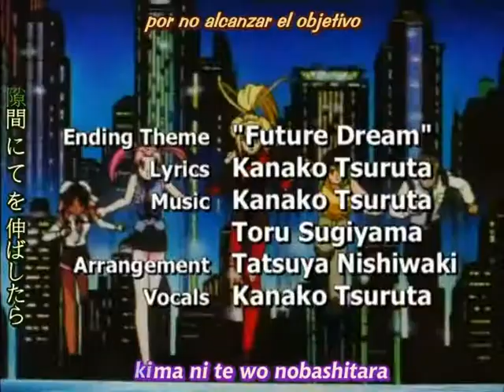Burn Up Excess - Show Time [Dapooh FanSub]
Opening de Burn Up Excess,
si deseas ver toda la serie subtitulada, ingresa a nuestro blog o buscanos en facebook

免責事項 ：
すべての関連するアーティストやプロデューサーにクレジット機能します。
すべてのサンプルは、インターネットからやプロモーションでの使用のみのために来て聞く。
私達はちょうどシングル/アルバムを促進し、アーティストを支援するのに役立ちます。
彼らのCDを購入することによって、お気に入りのアーティストを応援してください。
念のため、サンプルのリスニングは24時間以内に削除する必要があります。